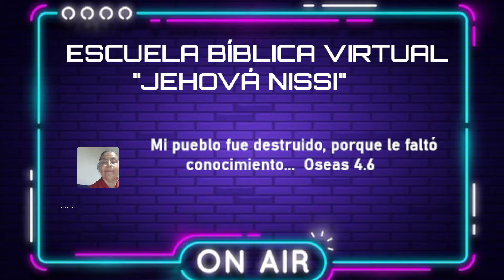ESCUELA BIBLICA JEHOVÁ NISSI - EL VERDADERO SENTIDO DE LA LEY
MATEO 12.1-8 Jesús a través de las sagradas escrituras nos presenta el verdadero espíritu de la Ley y como escribas y fariseos de ese tiempo estaban errados. Les invitamos a que nos acompañen al Estudio del Libro de Mateo, para que juntos aprendamos de las Sagradas Escrituras.

Si no se ha suscrito le invitamos a que lo haga, comparta el video y si somos de bendición REGALENOS UNA MANITA ARRIBA, PARA QUE ESTE VIDEO SEA VISTO POR MAS PERSONAS.